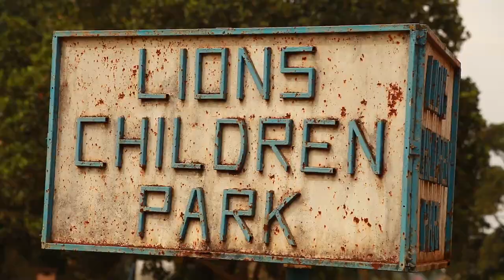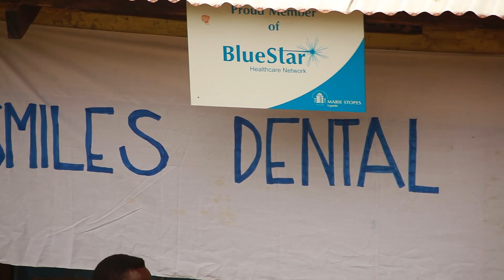Living in Uganda 2014